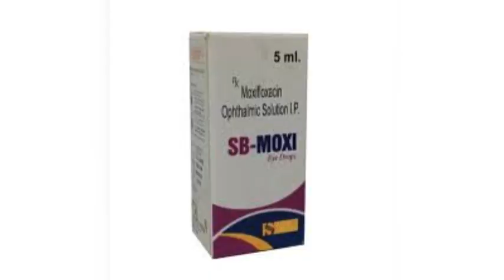SB MOXI eye drop uses | price | composition | dose | side effects | review | in hindi